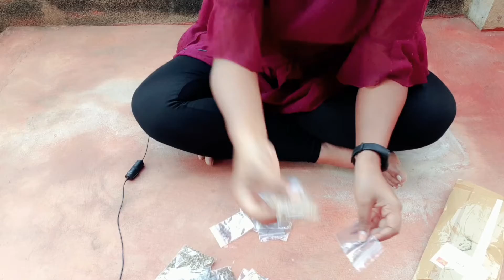Sai Lucky Seeds Collection | Hit or Fut | S Family | Any Comments Please ???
SAI LUCKEY SEEDS
HOUSE NO : 3-8-272/2ND FLOOR
SANKARYADAU NILAYAM
CHANDRA PURI COLONY
LB NAGAR
HYDERABAD
500074.